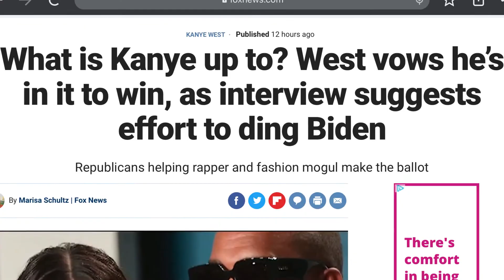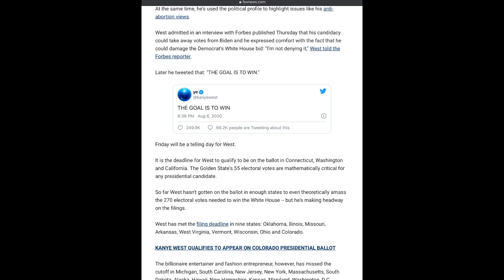Political News Time - Kanye West & the Republicans focus on the future (twitter lives in the past)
Alex Mayers reviews the latest news revolving around Independent Presidential candidate (of The Birthday party) Kanye West and shares some news in regards to him allegedly getting help from Republican operatives.
In addition, Alex relates her thoughts in regards to the Republican Party being the party of the future and Twitter desperately needing to become a far more fair and balanced platform to keep up with the times.